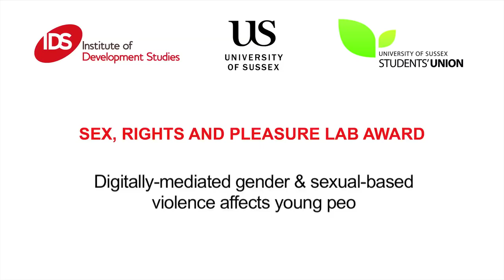Consent Absent?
In January 2017 a group of students gathered for a four-day workshop hosted by the Institute of Development Studies and the University of Sussex. Working in teams, and with the support of experts, they created ideas for new interventions to digitally-mediated gender-based and sexual violence.

Consent absent? is a practical and sustainable project to empower and support survivors of digital, verbal and physical sexual abuse, and their allies. The project builds on an existing University of Sussex mobile app which has already been downloaded by 10,000 students of the university. The app extension aims to empower, advise and guide, as well as increase access to existing reporting tools for sexual abuse. Survivors and their allies will have the opportunity to share their experiences, reducing the isolation and shame that, according to a recent Students’ Union survey, they frequently experience. After launch, this concept can be taken up by universities in the UK as well as some regions abroad, given the prevalence of mobile phone ownership.